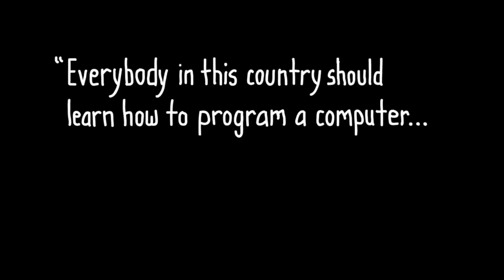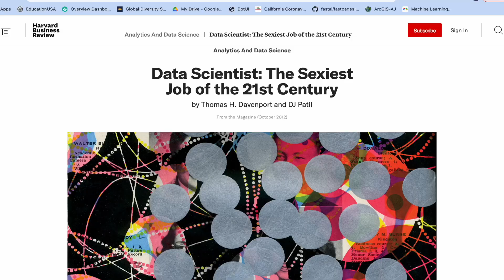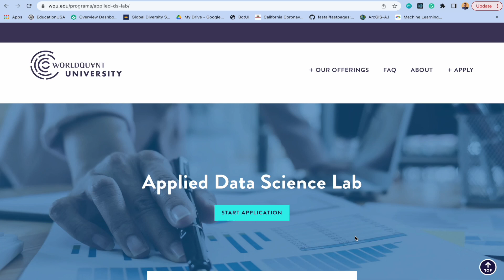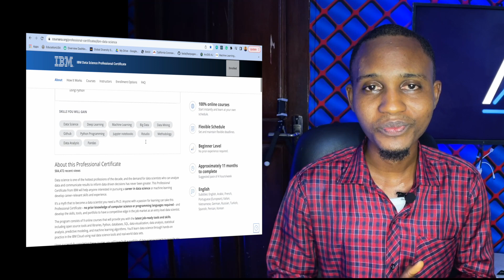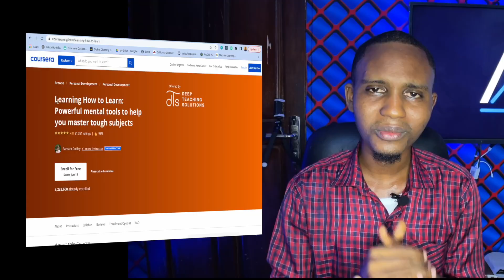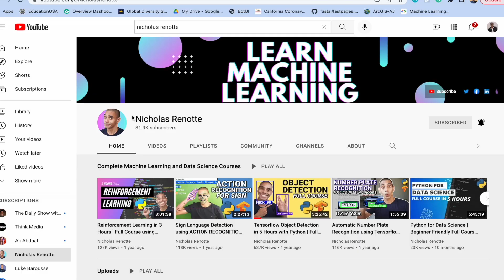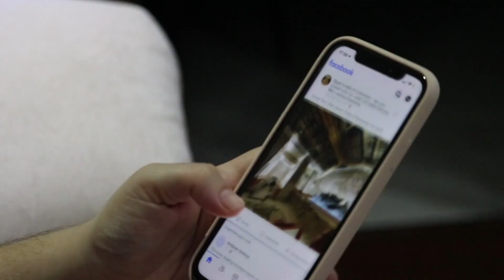How I Became a Self-Taught Data Scientist in a Challenging Environment (From Complete Beginner)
Watch as I share my experience of how I BECAME a self-taught DATA SCIENTIST📈 in a CHALLENGING ENVIRONMENT without any experience, computer science degree, masters, or bootcamp👨🏾‍💻. I did it all whiles struggling for internet connection💻 and stable electricity⚡️ in a low-income country. I also share tips and strategies✅ I used to transition to DATA SCIENCE📈, strengthen my knowledge, and got employed at a distinguished institution.

Want to know anything else? Hit me up!

My name is Abdulrahman Jalloh, friends call me AJ. I am a self-taught data scientist, also doubling sometimes as a web developer. I did not attend the best of schools nor did I grow up in the best of environments. I learned to make do with what I have at my disposal and go for what I want. Growing up in an environment where opportunities are scarce or skewed did not stop me. I was lucky to identify the potential of the internet as a learning hub and took full advantage of it; first, learning to code and second transition to data science.
I started this channel to help you get started and enjoy the full opportunities of the internet.

So join me and let's grow together📈!

P.s, Let me know if you need a hand by dropping a COMMENT!